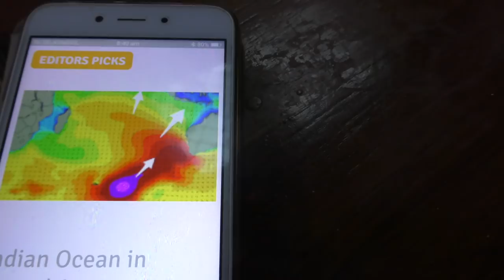Big SWELL and WAVES for days | Episode 100 Sailing Catalpa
Hey guys The 100th episode is here so crazy to think we have made that many little vids of us travelling in our humble home This one we get surf at one of our favourite anchorages so far in Indonesia!!!

Lee, Sara, Taj and Bella xo